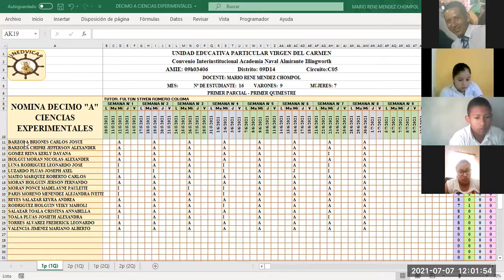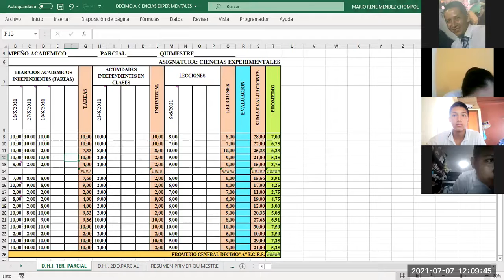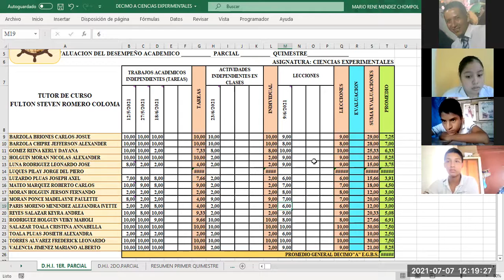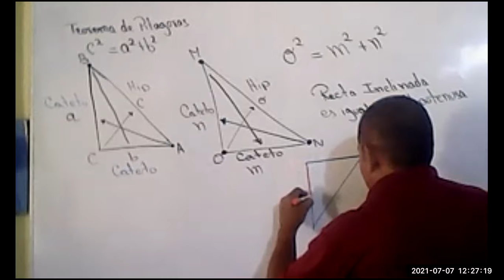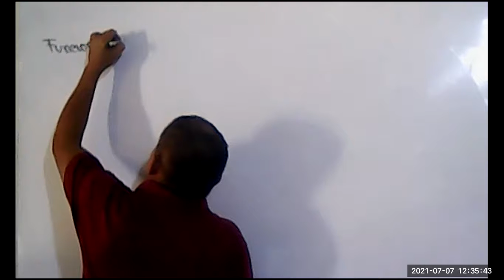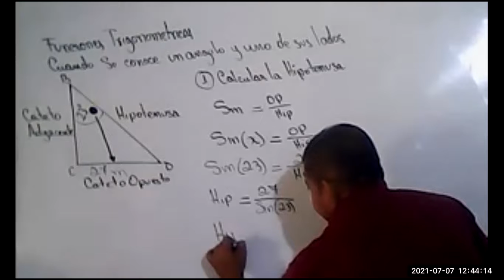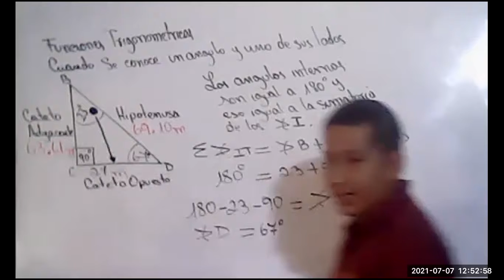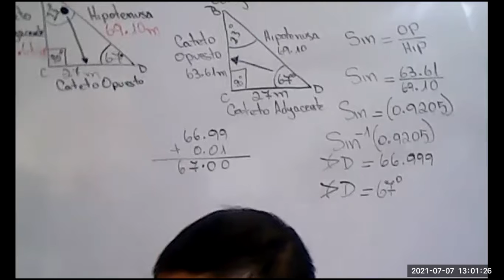DECIMO EGBS PARALELO A CIENCIAS EXPERIMENTALES